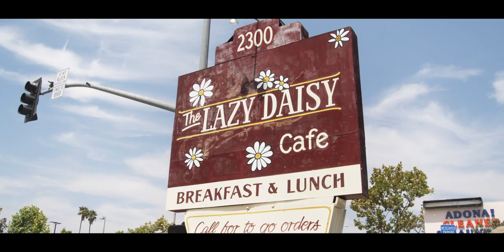A TRUE STORY 2013 TRAILER - KATRINA BOWDEN (30 ROCK), JON GRIES, MAlCOLM GOODWIN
"Matt and Mike are two broke Hollywood writing partners and best friends, waiting for their big break. When Mike's bombshell man eating ex-girlfriend comes back into his life, Matt will do anything to save his only friend from another broken heart, including jeopardizing their friendship and dreams of Hollywood success."

AMAZON , TIME WARNER, COMCAST ETC!! Playing in select theatres OCT 25 2013. for more info THANKS FOR SUPPORTING INDIE FILMS!